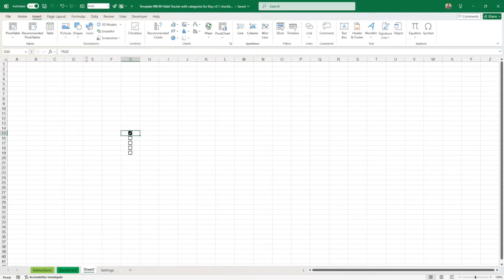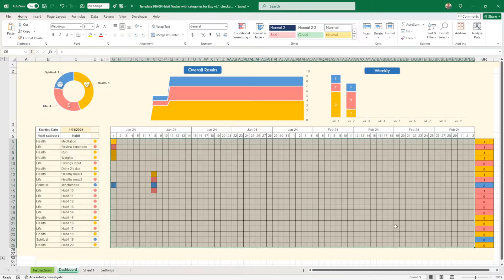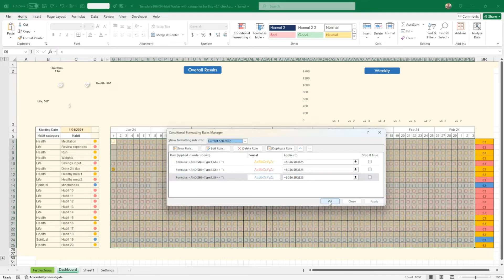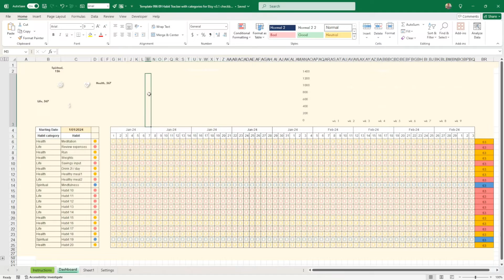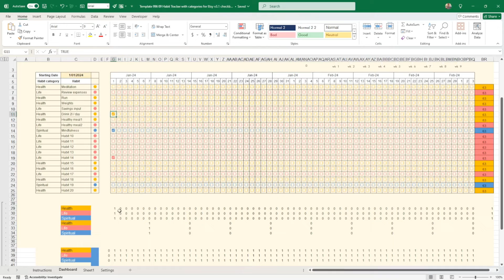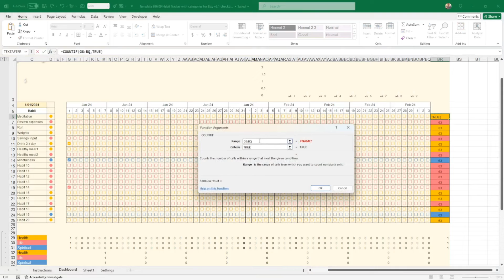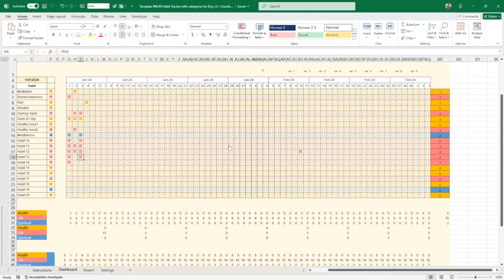Simple Excel Habit Tracker with Checkboxes | Quick to build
Use Excel Checkboxes to create a powerful Habit Tracker that allows you to set and track your goals in three different categories. Take control of your habits and boost your productivity with this step-by-step tutorial. This Microsoft Excel tutorial shows you how to build a tracker with stats to show progress overall or for each category.

✅ 𝙎𝙝𝙤𝙥
My new Etsy Shop

Topics to come:

Habit Tracker,
Excel Tutorial,
Productivity,
Goal Setting,
Habit Building,
Time Management
Tracking Goals,
Daily Habits,
Excel Tutorials Mastery.

Excel checkboxes, Free habit tracker